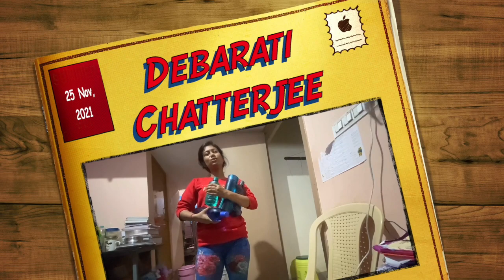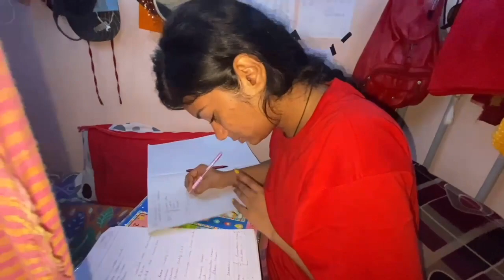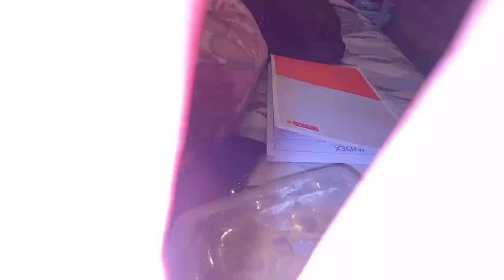WashRoom Emergency in my Hostel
WashRoom Emergency in my Hostel  ||  @DebaratiChatterjee

NEED your SUPPORT & LOVE ❤️